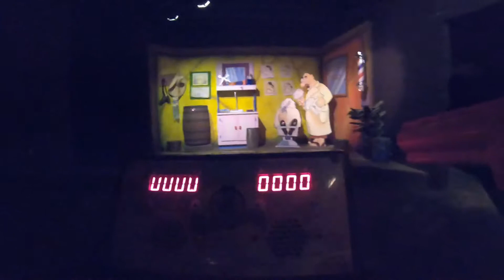Trip to Frontier City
The Grandparents treated us to a day out at Frontier City